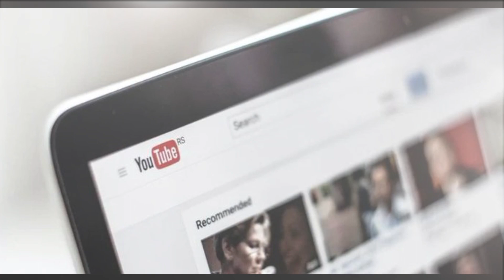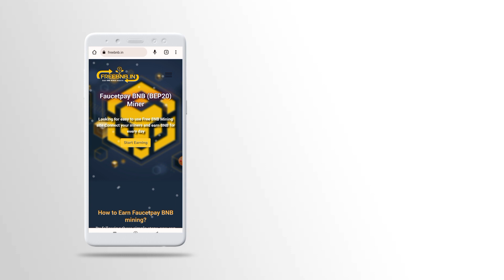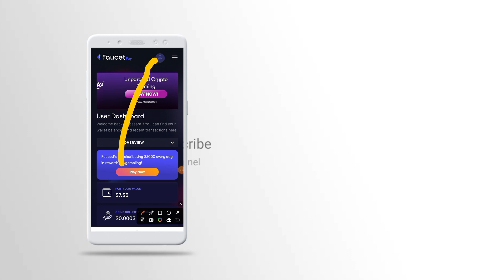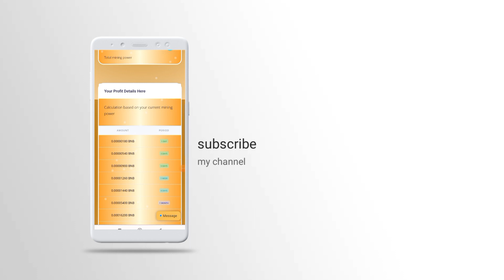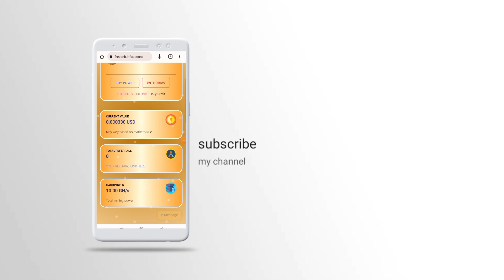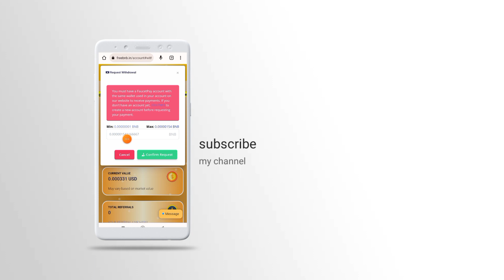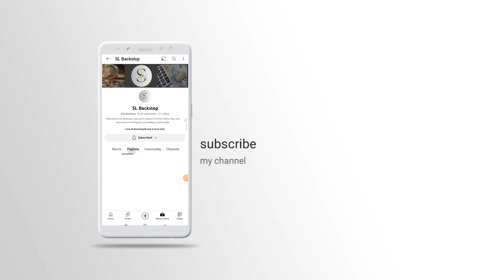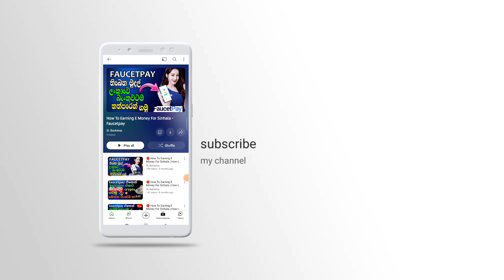How To Making E Money For Sinhala | How To Earning Money Without Investment | New Online Jobs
🙏 "Wellcome to SL Backstop

⭕ Check out this playlist of the channel to easily find the videos you want:

⭕ This video include:

e money
side hustles
make money from home
online business
online jobs
online money
online earning
passive income
emoney
work from home jobs
viral
trending
shorts
popular